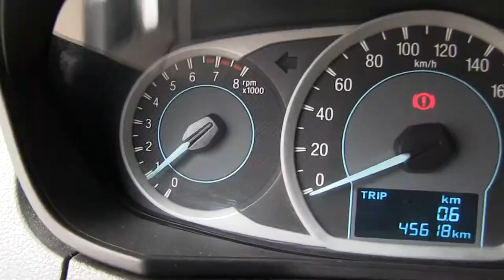Ford / Figo / 2016/ A113951